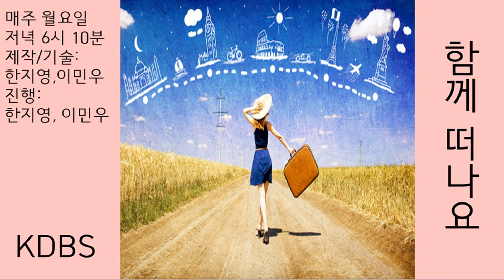[KDBS] 제주도로 떠나요~! | 함께 떠나요 1화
주제: 제주도
제작,기술, 진행: 이민우, 한지영